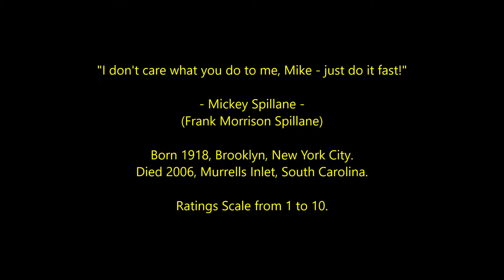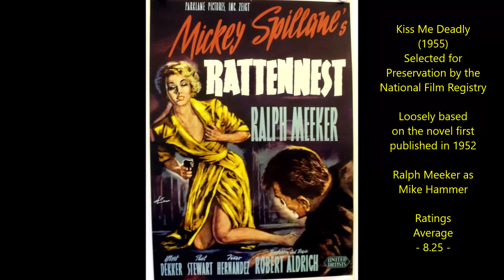Mickey Spillane - Top 12 Highest Rated Movies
Countdown to the top rated Theatrical Films, TV Movies and TV Series based on - or inspired by - the works of Mickey Spillane. 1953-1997.
American Author and Actor
Ratings Average sources include IMDB, Rotten Tomatoes, Radio Times, FilmAffinity, Letterboxd, TMDB, Videohound, Halliwell, Maltin and occasionally my own score will be thrown into the mix too.

Stuck in the Air by The Tower of Light